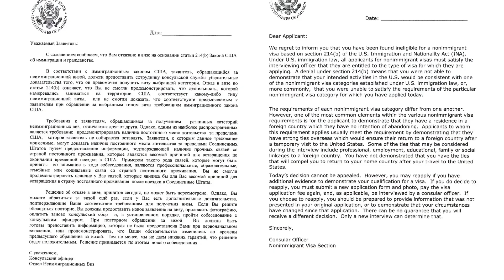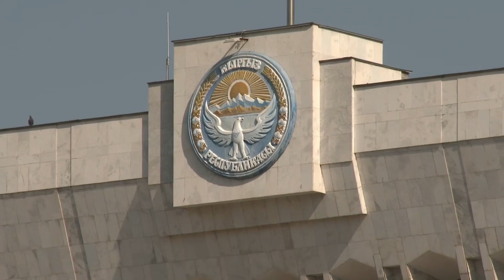ВИЗА В США ПОСЛЕ 2-Х ОТКАЗОВ И БОЛЕЕ/ СОВЕТ АДВОКАТА